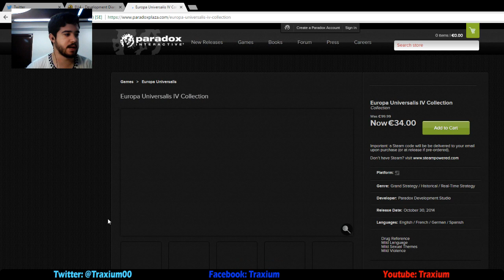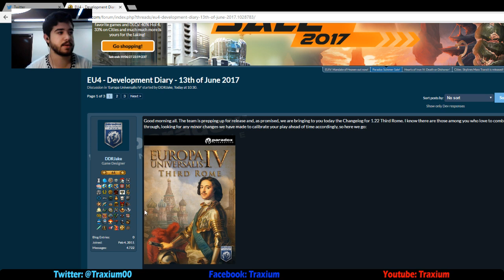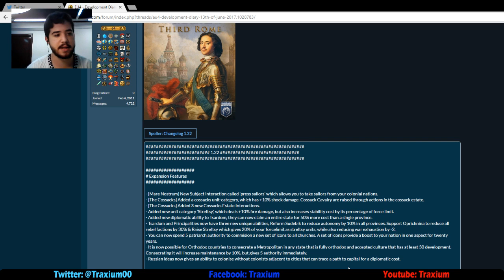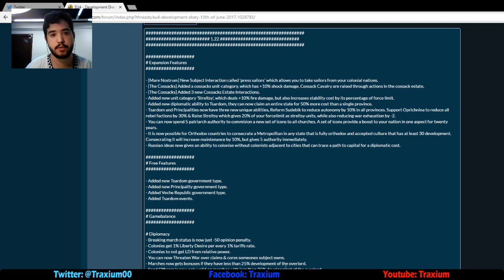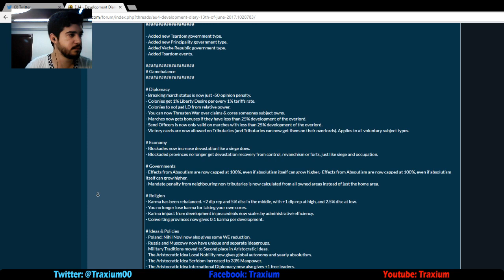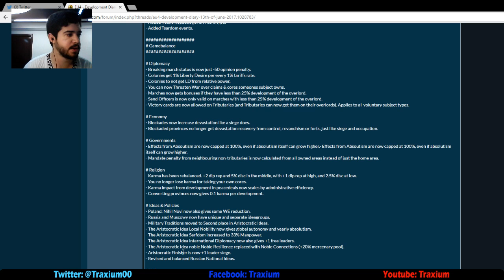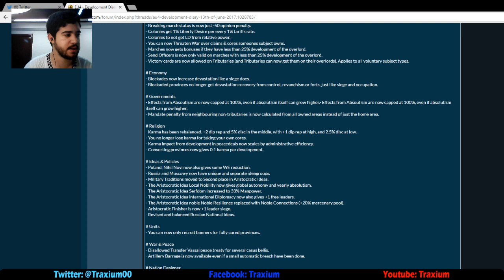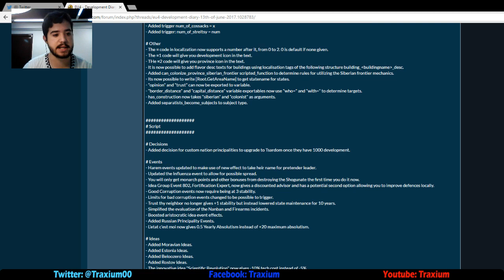Europa Universalis IV - Notas del Parche 1.22 "Rusia"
Crusader Kings II: 2012
Europa Universalis IV: 2013
Stellaris: 2016
Hearts of Iron IV: 2016